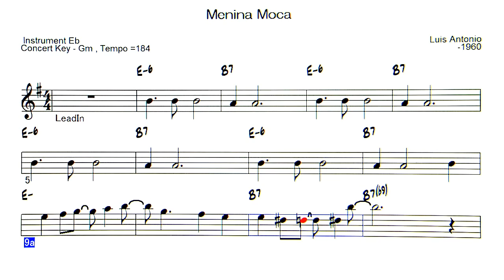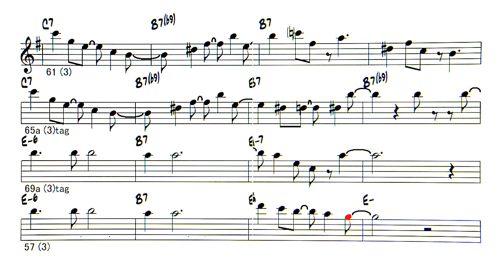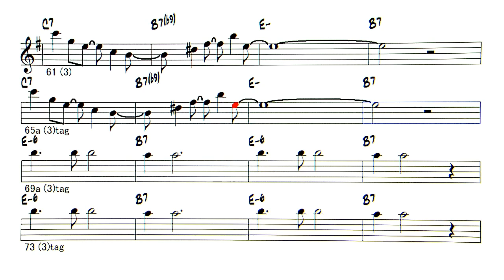Menina Moca - ( Instrument Eb )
Backing Track - Menina Moca (by  Luis Antonio - 1960 )
◎Backing Tracks list